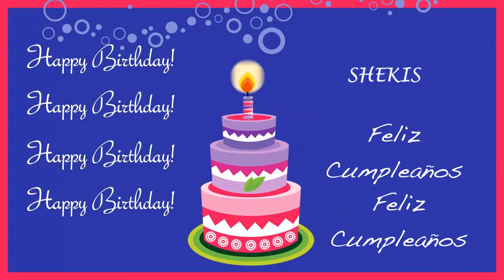Shekis Card Tarjeta - Happy Birthday